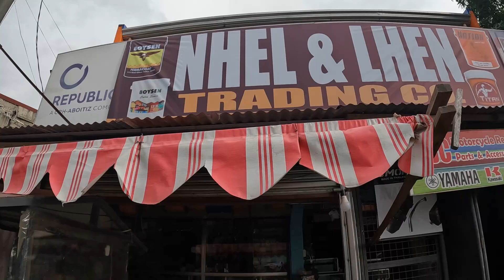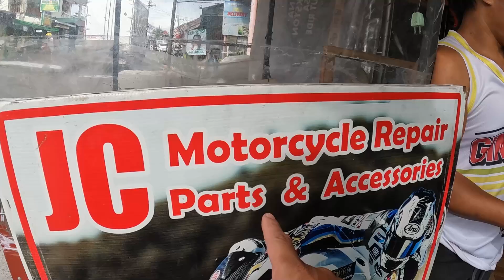BAHAY SA BUCANA PWEDENG GANITO NA LANG SA HARAPAN | ANG GANDA AT ANG LUWAG NA!